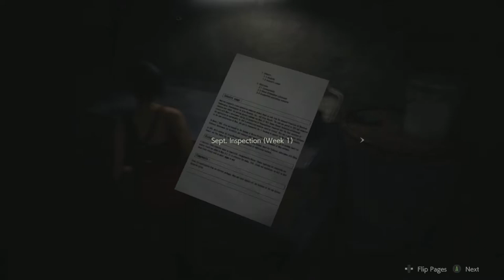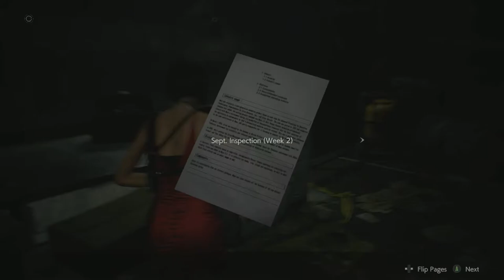Resident Evil 2 Remake Leon Part 3 of 4